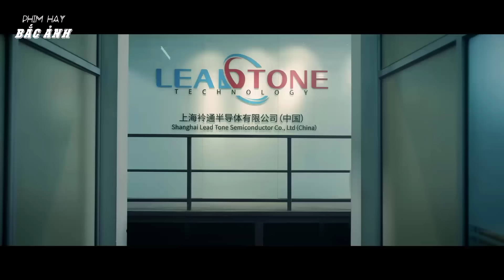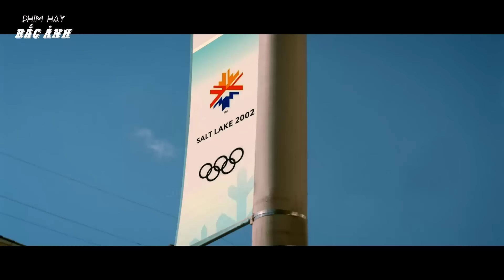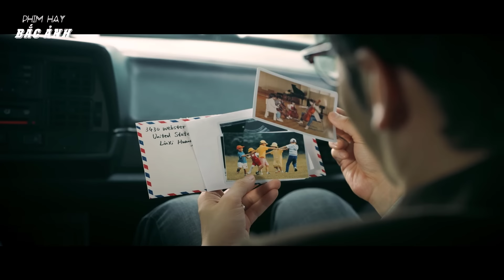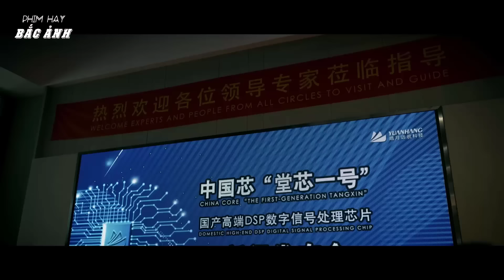XÍCH NHIỆT - Tập 12 | Siêu Phẩm Phim Truyền Hình Ăn Khách Cực Hay 2024 | Huỳnh Hiểu Minh, Vương Âu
➥ Đạo diễn:    Lý Tuấn
➥ Diễn viên:   Huỳnh Hiểu Minh, Vương Âu

Nội dung: Xích Nhiệt xoay quanh nhân vật Trương Hải Triều (Huỳnh Hiểu Minh) và vợ là Hoàng Lâm Hy (Vương Âu), cùng người bạn từ thuở đại học là Lê Đông Thăng (Trương Siêu), từ sinh viên trở thành doanh nhân khởi nghiệp thành công trong ngành công nghệ chip bán dẫn. Câu chuyện kéo dài suốt từ năm 1997 cho đến 2008. Thuở những năm 1990, phim khai thác tinh thần nhiệt huyết của sinh viên ở đại học Thanh Hoa – một trong những đại học thuộc hàng top của Trung Quốc. Tại đây, những người trẻ tuổi sôi nổi thảo luận về công nghệ kỹ thuật mới. Họ đam mê phát minh ra chip bán dẫn đạt tiêu chuẩn quốc tế, tạo ra tên tuổi cho bản thân. Một thập kỷ sau, những người trẻ này đã hóa thành người tiên phong, dù luôn gặp khó khăn nhưng vẫn đương đầu với ý chỉ khởi nghiệp.